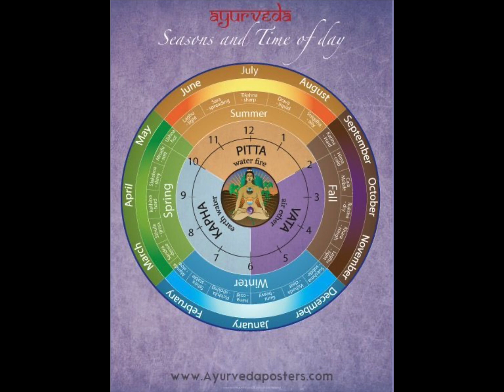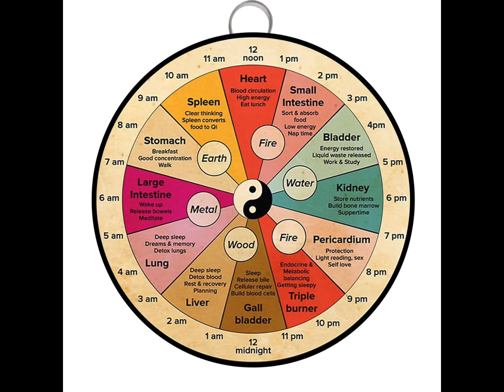Очищение тела и ума. Урок 1.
Урок 1 из цикла о здороврм образе жизни.

Аюрведа в переводе с санскрита означает знания о здоровом образе жизни.

Простые и эффективные техники йоги, аюрведы и тантры для очщения тела и ума.

Все остальное в ваших руках, а точнее — выбор за вами.